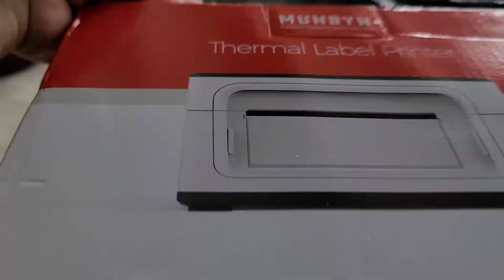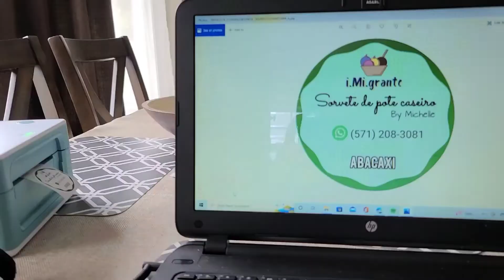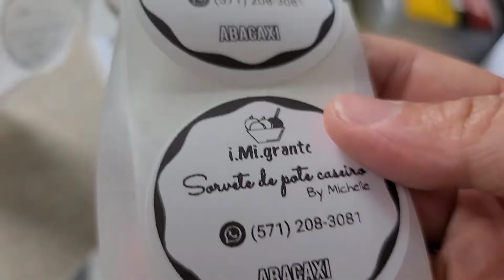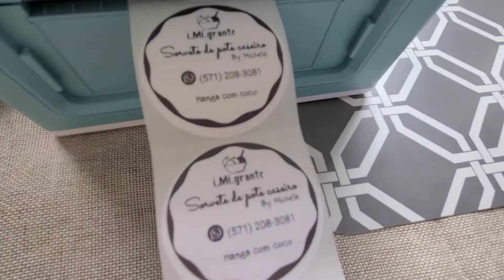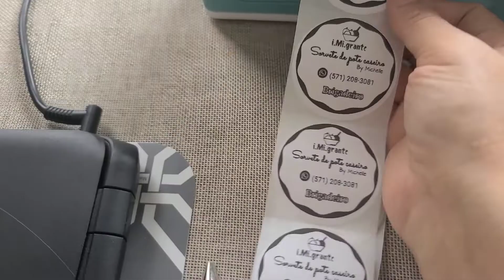TORNANDO REALIDADE MEU SONHO ANTIGO